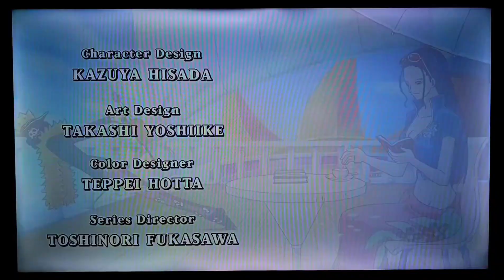one piece theme song with TV-14-V on adult swim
The following program is rated TV-14-V. It contains violence. It may not be appropriate for children under 14.